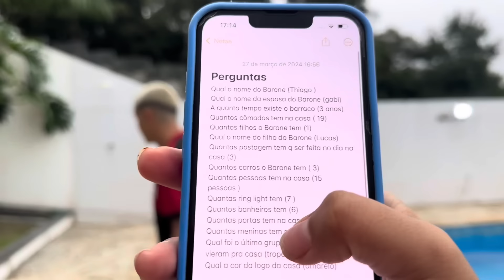PERGUNTAS SOBRE O BARRACO/ DUDINHA SAIU SECA E GANHOU PRESENTE